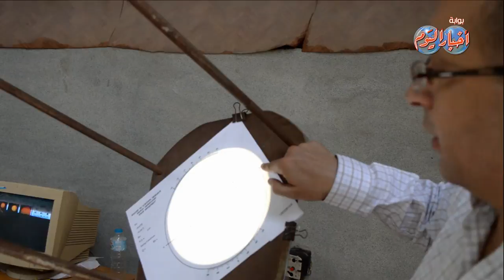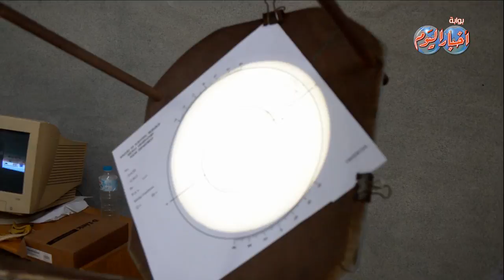عبور كوكب عطارد أمام الشمس فى ظاهرة لم تحدث منذ 10 سنوات